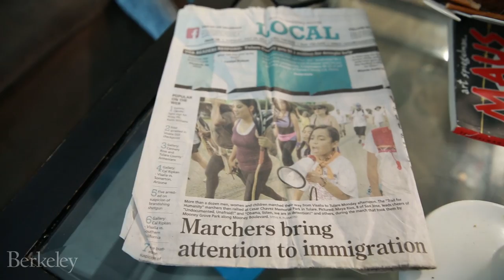Trail for Humanity - Valeska's Story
Berkeley student and mother, Valeska Castañeda, spent much of her summer leading a 350-mile walk  from Merced to Mexico in support of immigrant rights.
Video by Cathy Cockrell, Roxanne Makasdjian, Phil Ebiner